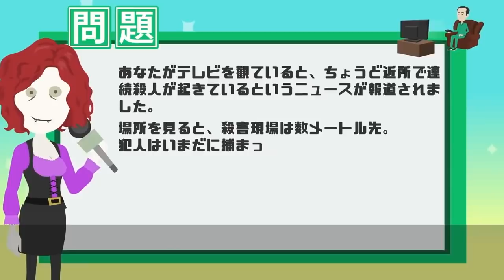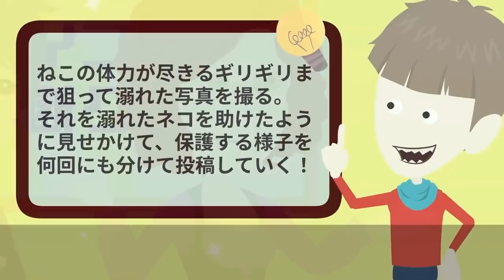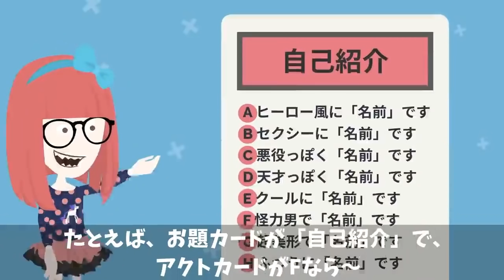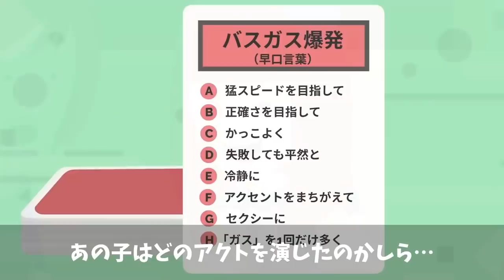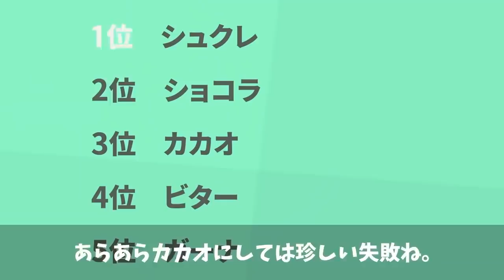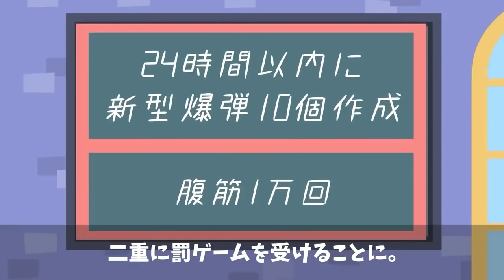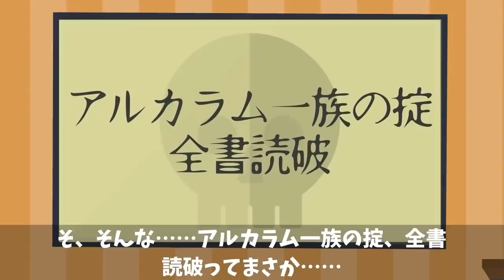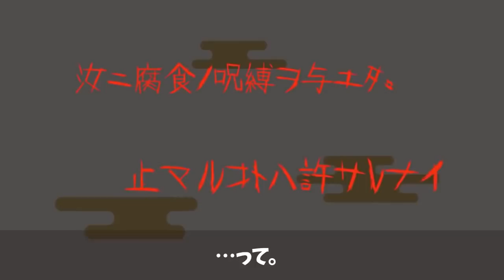恐怖のサイコパス診断「家族は全滅なのになぜ赤ん坊だけが生き残った？」【総集編】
2冊目：2021/2/12発売